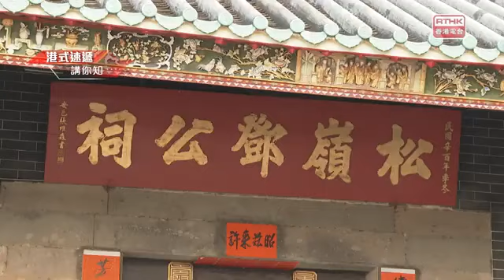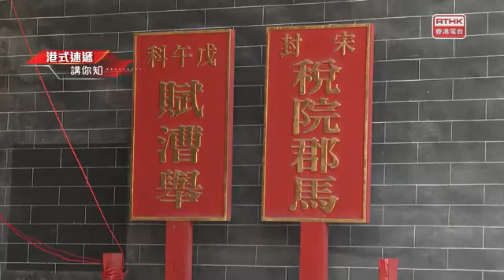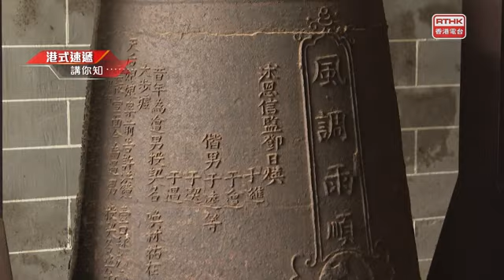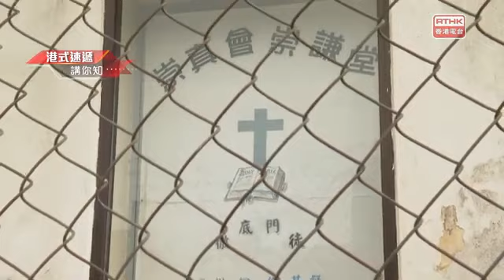凝聚香港 漫遊築覺 粉嶺龍躍頭文物徑的宗教建築